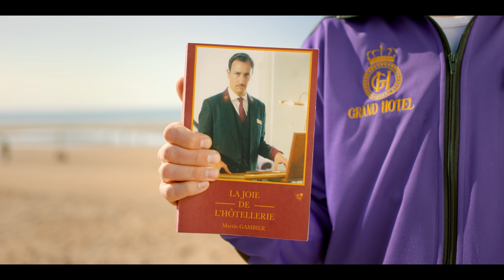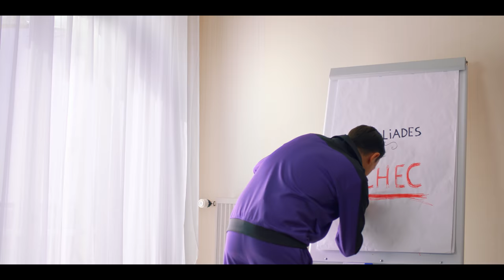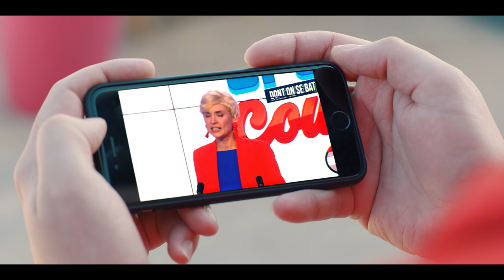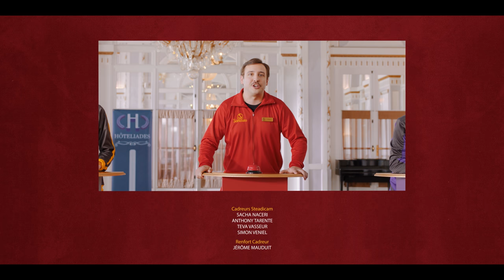Groom - Episode 8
C’est un jour très spécial pour l’équipe du Grand Hôtel car ont lieu à l’hôtel les Hôtelliades, les Jeux Olympiques de l’hôtellerie. Les meilleurs hôtels s’affrontent dans cette compétition que le Concierge met un point d’honneur à gagner. Alors que le Groom n’a que faire des épreuves, la Femme de chambre, elle, est complètement charmée par l’un des arbitres de la compétition.

Disponible avec YouTube Premium Pour savoir si Premium est disponible dans votre pays, cliquez